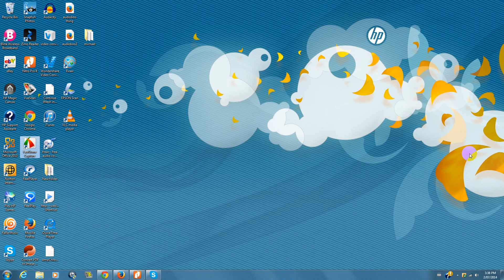toll agreed not to market other super funds